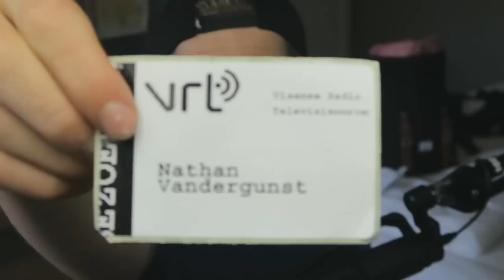EEN NIEUWE VRIENDIN!